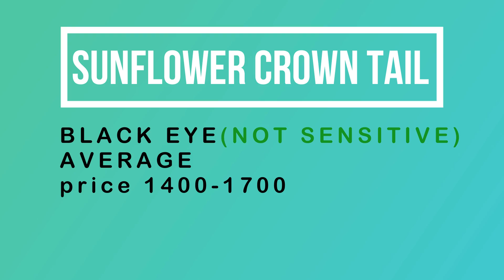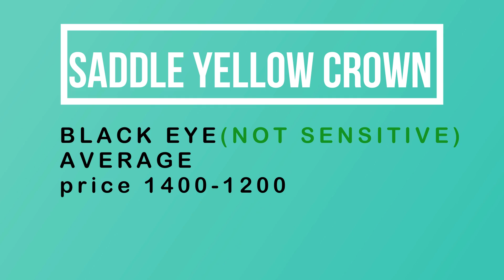NEW CROWN TAIL GUPPYS WITH PRICE || പുതിയ Crown tail ഗപ്പികളും വിലയും.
guppy tank guppy breeding guppy pond guppy stuff guppy care

guppy grass

guppy guppies guppy aquarium guppy and moose guppy and alex

guppy aquascape guppy and betta

guppy as a puppy guppy aquatics guppy aaron guppy album guppy and shrimp a guppy fish a guppy giving birth a guppy having babies a guppy having babies in malayalam a bubble guppy a pregnant guppy a big guppyguppy breeding tank guppy breeding box guppy bgm guppy breeding farm guppy breeder guppy birthday guppy cover guppy colony guppy collection guppy care guide guppy channel guppy cartoon guppy competition

guppy colors guppy cake guppy c section guppy death guppy dog guppy dropsy guppy disease guppy dumbo guppy dance guppy documentary guppy delivery guppy died blue channel d guppyguppy caixa d'água

guppy eggs guppy endler guppy eat guppy eating mosquito guppy eating fry

guppy ema guppy evolution guppy eating shrimp guppy ending guppy eating daphnia betta e guppy betta e guppy juntos scalari e guppy Kinguios e guppys acquario neon e guppy pesci rossi e guppy platy e guppy colisa e guppy acquario con guppy e neon guppy e kinguio guppy fry care guppy food guppy fish farm guppy fish pond guppy fish room
guppy guppy guppy gulch

guppy gang guppy genetics guppy growth guppy guppy song guppy guppies bubble guppies guppy gender guppy give birth guppy house guppy having babies guppy hybrid guppy hatchery guppy haul guppy history guppy hb pastel guppy head guppy habitat guppy hand breeding hb blue guppy guppy in labor guppy in bowl guppy indicator guppy in pond guppy illness guppy ich
guppy in a pot guppy in aquarium guppy ick guppy jar guppy jumping guppy jet guppy jukebox guppy japan guppy japan blue guppy jumped in the pool guppy jumped out of tank

guppy jukebox songs guppy koi guppy keeping guppy king guppy kerala guppy krishi guppy kisses guppy keeper guppy kinds guppy karaoke guppy kannoram guppy love guppy lures guppy lyrics guppy live
guppy life guppy live food guppy last song guppy love song guppy lips guppy lovers guppy movie

guppy movie songs guppy movers guppy music guppy malayalam guppy molly tank guppy minecraft guppy male

guppy moss guppy now guppy nasa

guppy new song guppy nation guppy new strain guppy neon guppy no filter guppy no oxygen guppy nonny guppy neon blue guppy outdoor
guppy outdoor pond guppy only tank guppy orange guppy or betta guppy ost guppy original song guppy or molly guppy only had 2 years to live guppy outdoor setup o peixe guppy guppy plane guppy planted tank guppy pregnant

guppy pug

guppy puppies

guppy pregnancy

guppy plants guppy psymun guppy pond breeding guppy quarantine high quality guppy high quality guppy fish quality guppy fish show quality guppy purple queen guppy guppy qui accouche
guppy qui s'accouple guppy qui meurt

poisson guppy qui accouche guppy room guppy rack guppy red guppy review

guppy rare

guppy reaction guppy raising guppy red lace guppy river

ra.y guppy farm guppy show guppy strains guppy swimming guppy scenes guppy stuff alex wassabi

guppy style song guppy song cover guppys

guppy the pug

guppy the puppy

guppy the dog guppy unboxing

guppy up guppy update guppy unplugged guppy ultralight aircraft guppy upside down but breathing guppy unable to give birth guppy unable to swim guppy ultimate for amibroker (afl) guppy videos guppy vlogs guppy vs guppy v2 guppy vs molly guppy vs platy guppy vs betta fish guppy varieties guppy vase v tail guppy guppy wassabi guppy world guppy white guppy when he was a baby
guppy songs gosha guppy s.a.d comment les guppy s'accouple guppy the pug blue guppy tank mates